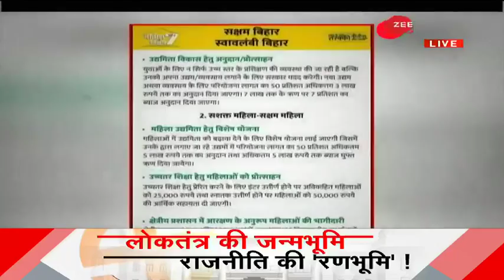Bihar Election 2020: First Phase के लिए Election Campaign खत्म!?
There will be elections in three phases for a total of 243 seats in Bihar; The first for 71 seats on 28 October 2020, the second for 94 seats on 3 November 2020 and the third for the remaining 78 will be on 7 November 2020. The results will be announced on 10 November 2020.

बिहार में कुल 243 सीटों के लिए तीन चरणों में चुनाव होगा; 28 अक्टूबर 2020 को 71 सीटों के लिए पहला, 3 नवंबर 2020 को 94 सीटों के लिए दूसरा और शेष 78 के लिए तीसरा 7 नवंबर 2020 को होगा. परिणाम 10 नवंबर 2020 को घोषित किए जाएंगे.